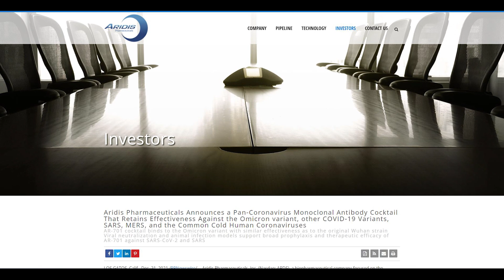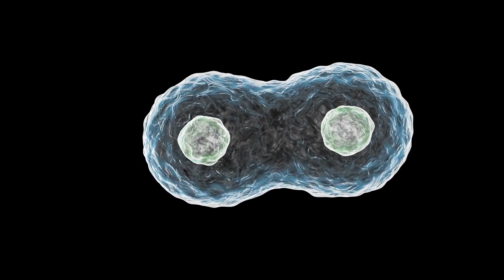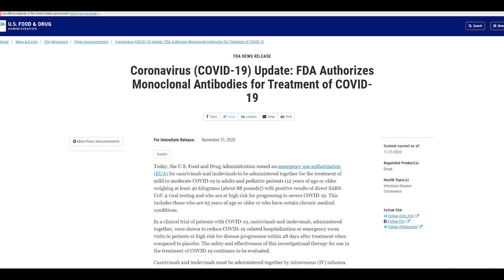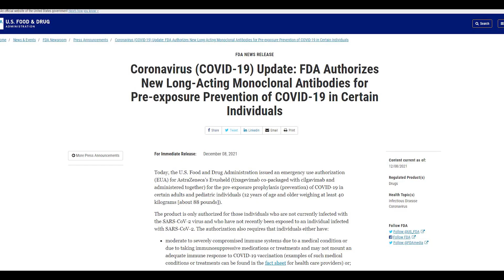New Therapy for Omicron, Other COVID Variants, SARS, and MERS Announced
Another player in the COVID-19 therapy race unveils a pan-coronavirus cocktail.